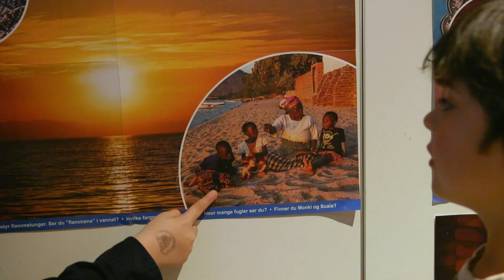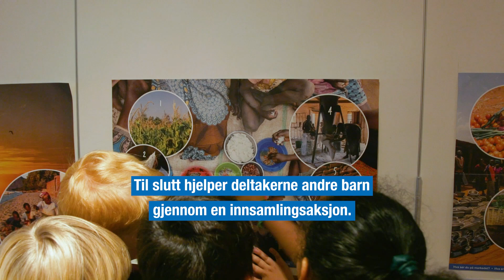Slik er det å være med på FORUT Barneaksjonen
Silje Sirnes Winje besøker Takt og Tone Musikkbarnehage for å se hvordan de jobber med det pedagogiske opplegget FORUT Barneaksjonen.